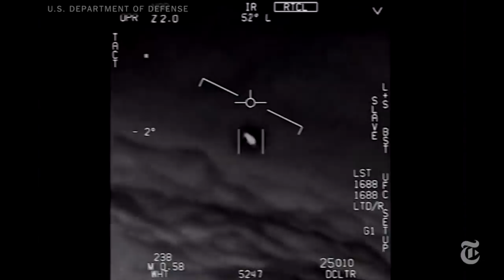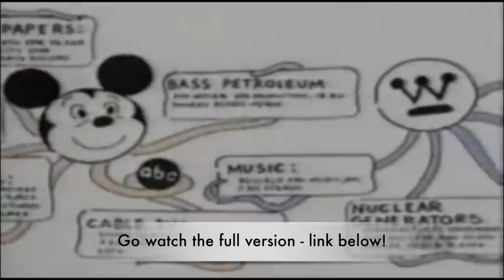Unexplained Phenomena Part V Marfa Lights, Göbekli Tepe, Tunguska Event & The Overtoun Bridge - #114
In this episode, we dive into more unexplained phenomena and mysteries including the Marfa Lights, Göbekli Tepe, Tunguska Event & The "Haunted" Overtoun Bridge. We also discuss the recent Brazil UFO sighting, earthquake near Area 51 & an organism that doesn’t need oxygen to survive.

Time Stamps
1:34 - Scientists Find Animal That Doesn't Need Oxygen to Survive
3:51 - Space Force
10:20 - Earthquake Near Area 51
11:05 - Brazil UFO Sighting
16:33 - Update on Tic Tac UFO Video
20:08 - Unexplained Phenomena Part V

Hosts:
Kendall: @kendallraeonyt

8547 E Arapahoe Rd Ste J # 233